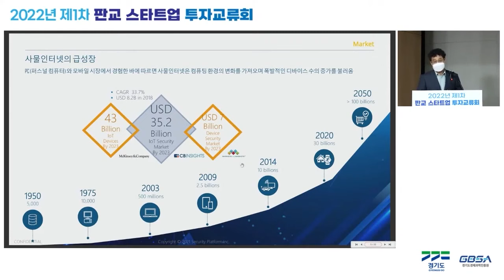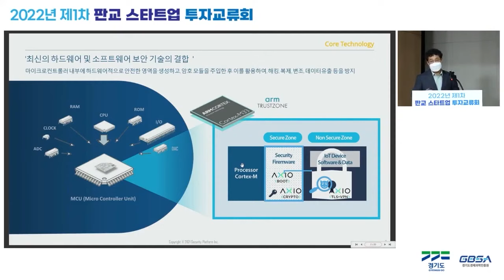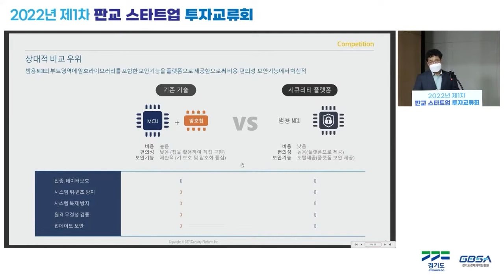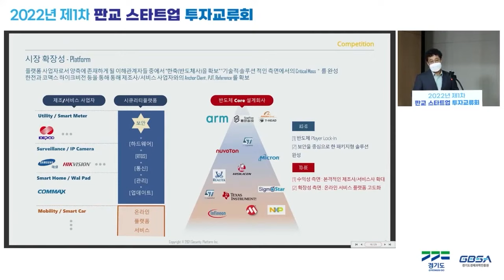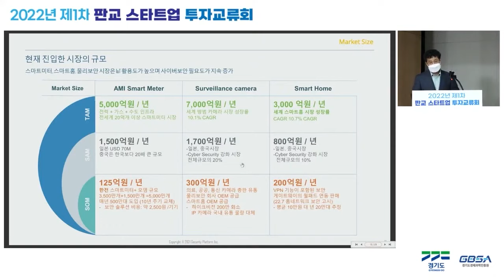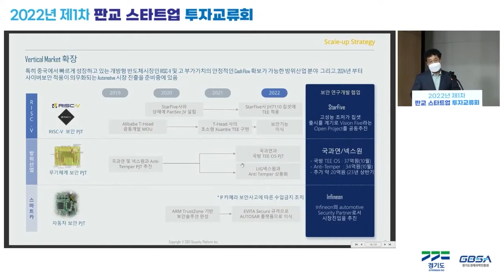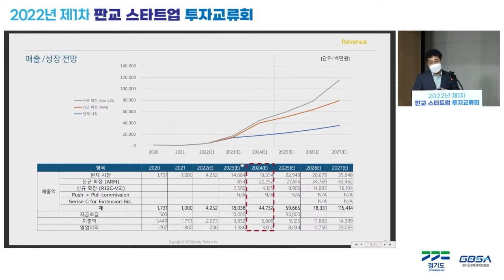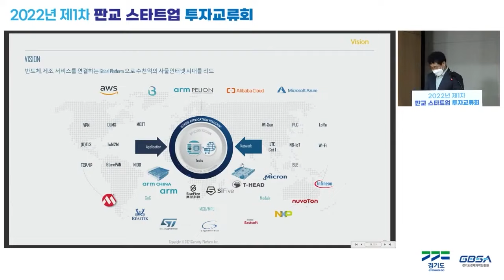시큐리티플랫폼, 대표 황수익 / 2022년 제1차 판교 스타트업 투자교류회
2022년 제1차 판교 스타트업 투자교류회
장소: 스타트업캠퍼스 2층 다목적실

기업: 시큐리티플랫폼
대표: 황수익
분야: 보안, 플랫폼